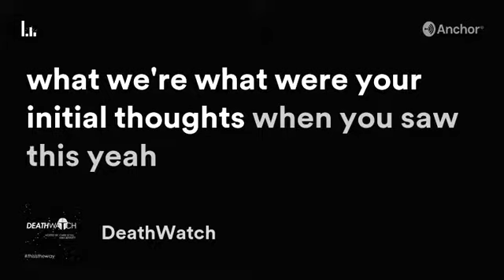New Disney Princess? (Chapter 11: The Heiress)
Welcome to DeathWatch, a serial watchcast based on Disney/Star Wars The Mandalorian. Hosted by Mike and Chris.

Here’s a clip from our discussion of Chapter 11: The Heiress.

You can listen to our show wherever you enjoy podcasts including Spotify, Anchor and Apple Podcasts. Just search for DeathWatch Podcast.